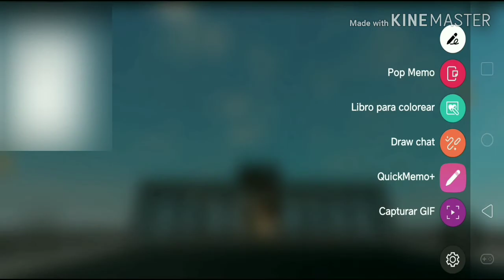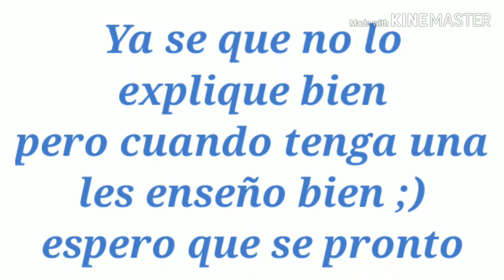Que voy hacer en mi juego cuando tenga una computadora (no explicado bien)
Hola!

✴Título✴ Gastó el TIEMPO de mi amiga (WTB ROBLOX)

✴Dia Grabado✴ no me acuerdo

ROBLOX es una App o PLATAFORMA donde puedes hacer tu propia cuenta de ROBLOX y puedes hacer lo que quieras con tus avatar puedes hacer de la cosa mas extraña a la cosa mas mejor puedes tener Premium y RoBuX o robux la manera normal, con Premium puedes entrar a grupos que no puedes entrar sin Premium creadores de juegos pueden vender Premium para regalar cosas gratis solo hay desde $5, $10, y $20 para mi son esos pero para los demás como se México, España, y otros países! Robux son monedas o dólares con los que puedes comprar tu ropa como camisas, pantalones, accesorios para la espalda y más! Puedes hacer tu propio juego y jugar otros juegos como los mas populares a los menos populares (info) no puedes tener robux gratis solo los puedes comprar! Si alguien te dige quieres robux y tu dices si lo primero que van a querer preguntar es dame tu PASS o contraseña por lo que pases las websides y otras cosas que te piden tu contraseña de roblox es una estafa! Tengas robux o no robux ellos te lo quitan!

Roblox Develepor como Coeptus, Minitoon, y otras personas

Roblox Admin ellos tienen mucho poder pero trabajan en ROBLOX so no pueden hacer nada malo domas TRABAJAR y hacerse cargo que de no pase nada con la página! ROBLOX por hay tiene mas de 100+ trabajadores so tengan cuidado con eso

Roblox Video Star Creator ollos hacen vídeos de roblox y tienen mas se 100k subscribers y mas de 10k visitas en todos sus vídeos y otra cosa personas como Poke, KreeCraft, Hyper - roblox, Bramp, y mas personas!

 (Yo estoy intentando de estar con ellos so ayuda pofavo [ese pofavo bino de massi no el que juegas fútbol el YouTuber massi hace vídeos de minecraft mirenlo)

Bye!

📷Grabo en Telefono📷

❤Los amo❤

😐Nada que desir...😐

😎You The Boss